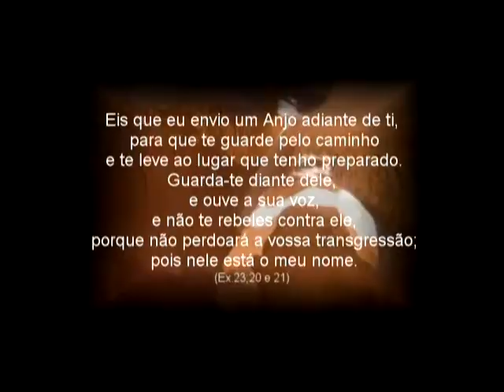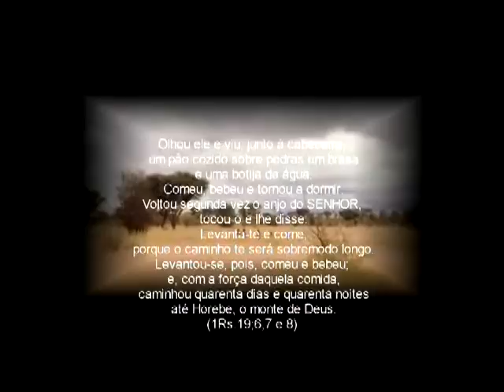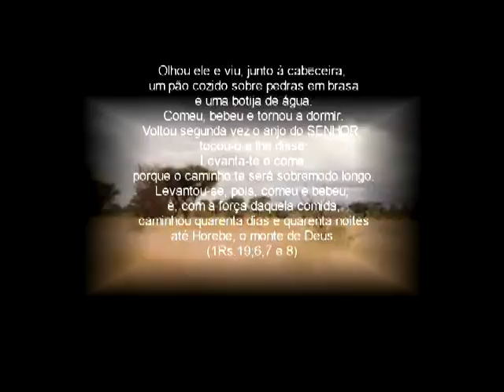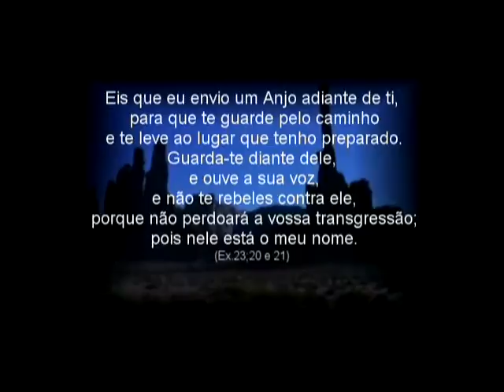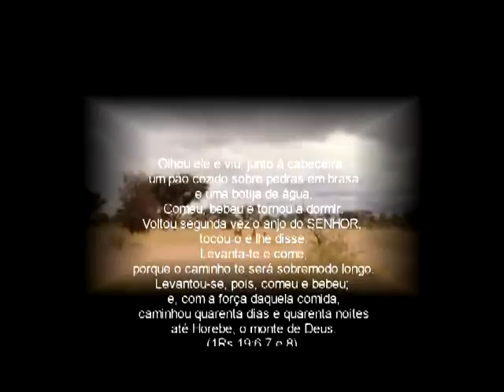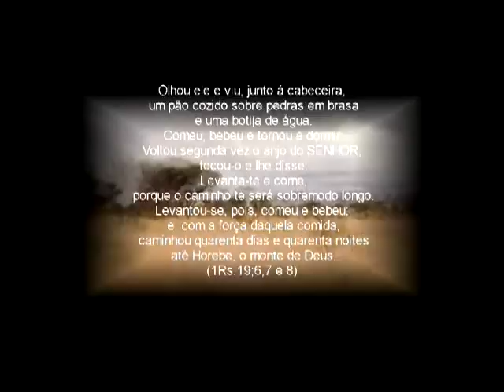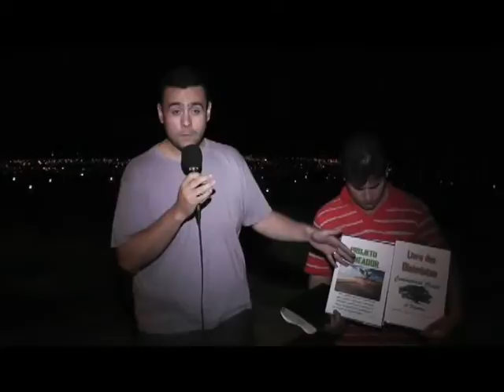Tempo de Restauração 24-03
Programa Tempo de Restauração da Igreja Comunidade Cristã A Figueira do dia 24-03 com o Pr Vinicius Cardoso